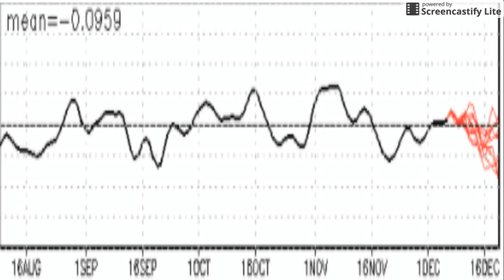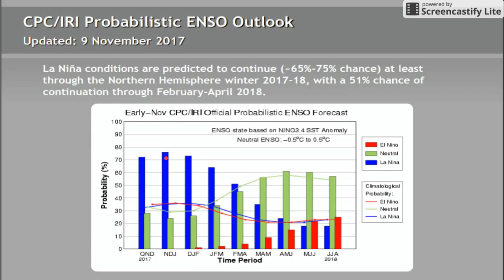Who Will See The Coldest December Temperatures (2017)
Overall below average temperatures in the east and above average temps in the west. There may be some moderation however towards the end of the month where it is a eat to west based pattern where it is simply cold in the north warm in the south.